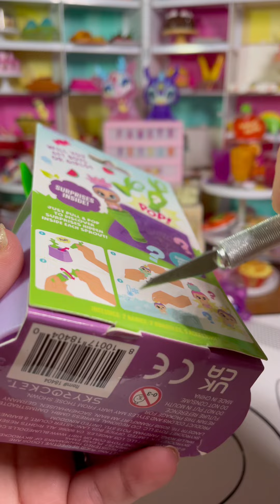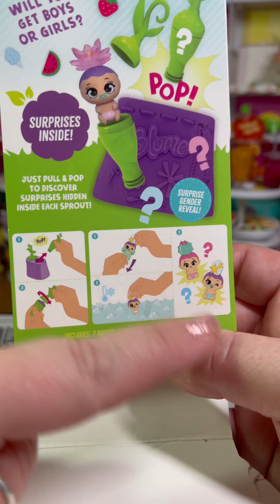Blume Surprise Gender Reveal! **UNBOXING**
Enjoy unboxing Blume surprise gender reveal with me! Great asmr and a beat to chill and vibe to!

~About Me~
Name: Stevie
Fave Color: Glitter
Fave time of year: Fall
Live: Tennessee
Fun fact: I’m a vet tech and dog groomer
Greatest accomplishment: being a mom

If you have any questions you would like to ask please feel free to!

What would you like to see me open up next?